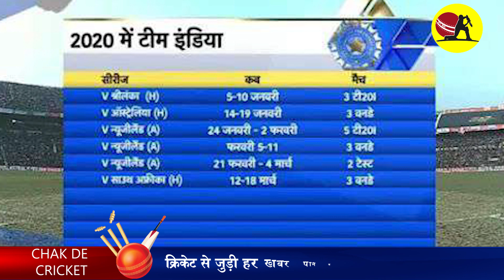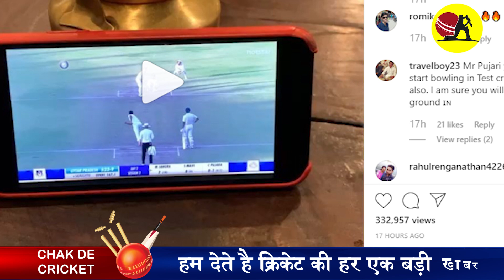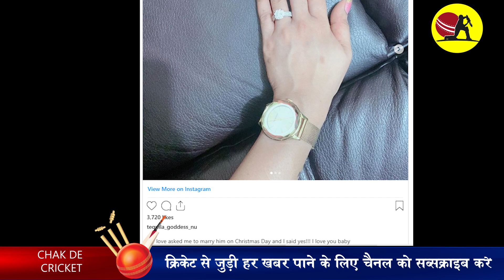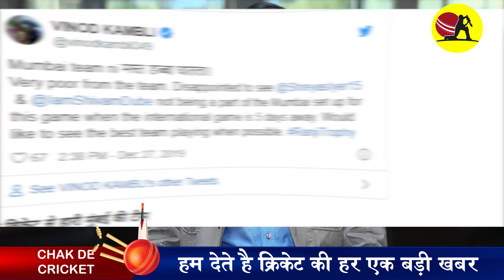Get Latest Todays(29.12.2019)Cricket News in Hindi.Fast & Breaking Cricket news headlines & updates.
Latest cricket news video in Hindi. Get today (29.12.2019) headlines cricket sports news daily.
You are watching cricket. Let's move towards today's top 11 news related to cricket,

1-bcci released the full schedule of the Indian team for the year 2020.

bcci has released the full schedule of how many series and tournaments the Indian cricket team will play next year i.e. 2020. India has to play 2 tournaments and 12 series next year. One of the tournaments is Asia Cup in September and 1 in October-November. icc is the T20 World Cup, while India will start the bilateral series against Sri Lanka from 5 January.
2- MSDhoni as wicket-keeper and captain became the great player of this decade.

This decade of 2010 to 2019 has been the name of many players and in this, former India captain MS Dhoni has also got his coin. In this decade, Dhoni has caught 242 catches or stumping behind wickets in 196 ODIs, which is the highest in any decade in ODI.
3-Dhawan and Ashwin enjoyed on Pujara's bowling video.

CheteshwarPujara, the middle-order batsman of the Indian Test team, shared the video of his bowling on social media, on which his partner Dhawan and Ashwin also commented, and in this video, Pujara shared his video in the Ranji match against Uttar Pradesh. Appealing to the ball.
4-Srikanth and AnjumChopra will get the prestigious award of bcci.

Former captain of the Indian cricket team and 1983 World Cup winning team member Krisnamachari Srikkanth and former captain of the Indian women's team Anjum Chopra will be honored with the prestigious CK Naidu Lifetime Achievement Award at the BCCI Awards this year. Mumba on 12 January before the three-match ODI series starting in January It will be held in E. Tell you that Srikanth and Anjum will be awarded this lifetime achievement award for their contribution in Indian cricket.
5- In decade, the Indian team made a wonderful record of centuries.

This decade of 2010 to 2019 has been a great one for the Indian cricket team, and in this decade, the Indian team has also made a record of a century around which no other team is around. Actually, Indian players have scored centuries in the last ten years. Have made a great century.
6-vvs Laxman told what was the most special moment for him in the year 2019.

Former middle order batsman vvsLaxman of the Indian team has included the moment India beat Australia in their favorite moments of this year. Laxman said it was a great year for Indian cricket but being a Test cricketer Being my dream was always to beat Australia in Australia but I could not achieve it in my career. I am very happy that the Indian team, under the captaincy of ViratKohli, defeated Australia for the first time on his own land, which was my favorite moment in Indian cricket in 2019.
7-West Indian Hetmyer engaged, fiance shared photo.

West Indies opener and aggressive batsman ShimronHetmyer got engaged on Christmas day after he was in a long relationship with his girlfriend Umrao Nirvani. He shared a picture of his engagement with Hetmyer on Instagram. His girlfriend wrote that on Christmas day my love Hetmyer asked me if you will marry me. I gave them a yes.
8-Mumbai got an embarrassing defeat from Railways, Vinod Kambli raised questions on the team.

In thev#RanjiTrophy, Mumbai team has suffered a very bad defeat against Railways by 10 wickets. Due to which former Indian cricketer Vinod Kambli has put the team selection of Mumbai in question after the defeat to the Railways, he has also attributed it to the loss. He wrote in a post on social media that Shreyas in this match And Shivam Dubey did not play even though it is 7-8 days in international matches. When you have so much time, you will like to get down with a better team.
9-Ganguly's four-nation Super Series is considered to be Australia.

The 4-nation Super Series, proposed by bcci president SouravGanguly, is considered by Australia's Chief Executive Kevin Roberts to be the best. Kevin Roberts has said that this is an amazing suggestion, plus he said that in his brief tenure in Kolkata, day and night Test was played and the result was excellent. Now the proposal for super series is also good.
10-After PCB Chairman, Pakistani cricketer Miandad gave a controversial statement on India.

After the President of Pakistan Cricket Board AhsanMani, now his former cricketer Javed Miandad also made a controversial comment against India saying that India is not unsafe but Pakistan, here tourists are unsafe. As humans we should stand against it and oppose it. The whole world is watching what is happening in India.
11-The players of ChennaiSuperKings team retired from cricket.

Goa spinner Shadab Jakati has announced his retirement from all forms of cricket.